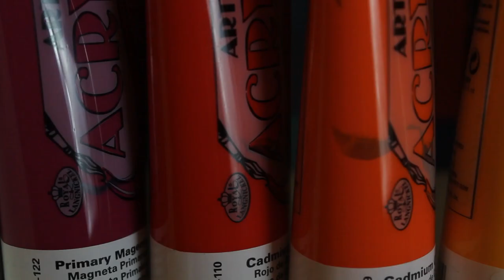Painting Matt Smith | Cherry Wallis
I did some artz.

Send me cute things:
Cherry Wallis
ChannelFlip,
41 Great Pulteney St,
London
W1F 9NZ